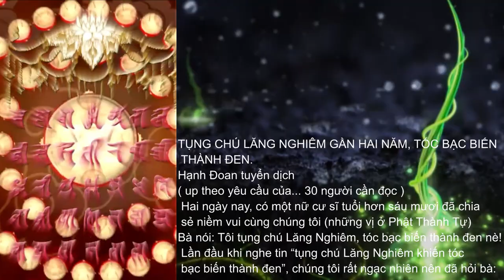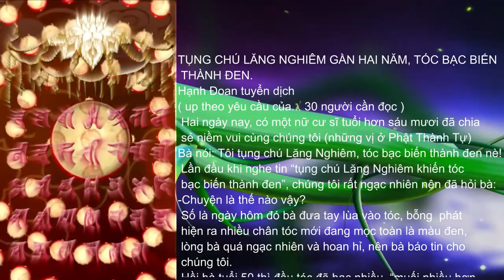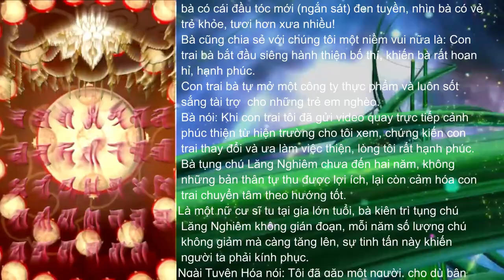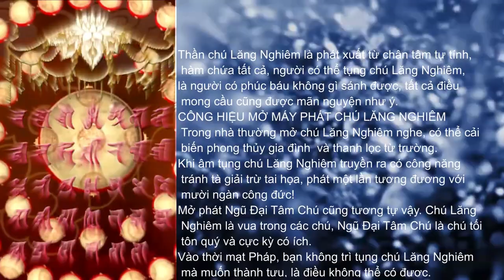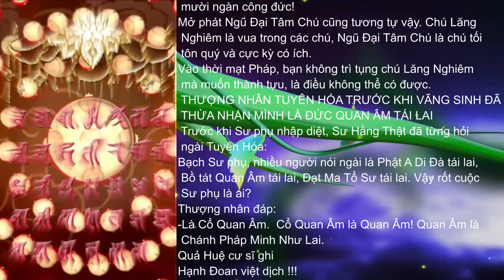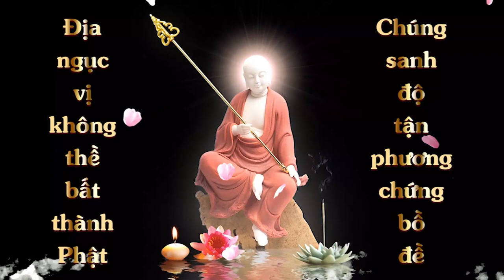Tụng Chú Lăng Nghiêm biến tóc bạc thành tóc đen | Quả Huệ | Hạnh Đoan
TỤNG CHÚ LĂNG NGHIÊM GẦN HAI NĂM, TÓC BẠC BIẾN THÀNH ĐEN.
Hạnh Đoan tuyển dịch
 Hai ngày nay, có một nữ cư sĩ tuổi hơn sáu mươi đã chia sẻ niềm vui cùng chúng tôi (những vị ở Phật Thành Tự)
Bà nói: Tôi tụng chú Lăng Nghiêm, tóc bạc biến thành đen nè!
 Lần đầu khi nghe tin “tụng chú Lăng Nghiêm khiến tóc bạc biến thành đen”, chúng tôi rất ngạc nhiên nên đã hỏi bà:
-Chuyện là thế nào vậy?
 Số là ngày hôm đó bà đưa tay lùa vào tóc, bỗng  phát hiện ra nhiều chân tóc mới đang mọc toàn là màu đen, lòng bà quá ngạc nhiên và hoan hỉ, nên bà báo tin cho chúng tôi.
 Hồi bà tuổi 50 thì đầu tóc đã bạc nhiều, “muối nhiều hơn tiêu” nhưng kể từ năm ngoái, ngày nào bà cũng kiên trì tụng chú Lăng Nghiêm 7 lần, đến năm nay thì bà cho tăng lên  21 biến một ngày, không ngờ chưa đầy hai năm, tình thần khí chất của bà đều chuyển tốt, hiện tượng lạ nhất năm nay là: Tuy giờ bà đã 60 tuổi nhưng các cọng tóc mọc lại trổ toàn màu đen.
THƯỢNG NHÂN TUYÊN HÓA TRƯỚC KHI VÃNG SINH ĐÃ THỪA NHẬN MÌNH LÀ ĐỨC QUAN ÂM TÁI LAI
 Trước khi Sư phụ nhập diệt, Sư Hằng Thật đã từng hỏi ngài Tuyên Hóa:
Bạch Sư phụ, nhiều người nói ngài là Phật A Di Đà tái lai, Bồ tát Quan Âm tái lai, Đạt Ma Tổ Sư tái lai. Vậy rốt cuộc Sư phụ là ai?
Thượng nhân đáp:
-Là Cổ Quan Âm.  Cổ Quan Âm là Quan Âm! Quan Âm là Chánh Pháp Minh Như Lai.
Quả Huệ cư sĩ ghi
Hạnh Đoan việt dịch !!!
Nguồn: An sĩ Toàn Thư